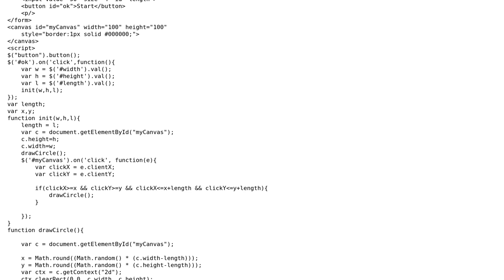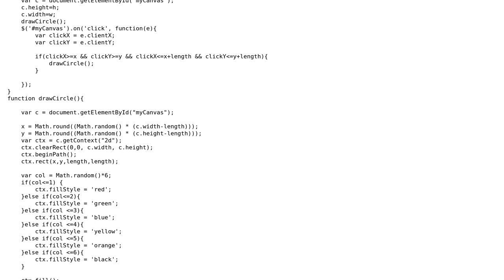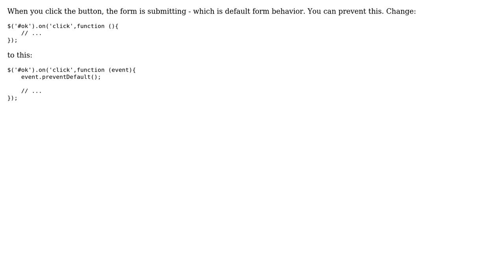How to resize a Canvas?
With thanks & praise to God, and with thanks to the many people who have made this project possible! You are responsible for your own actions.